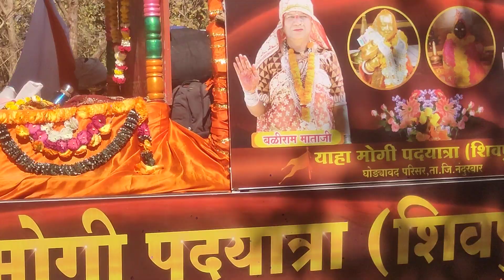शिवपुर गावु रथ काय चाल्योहो 🚩देवमोगरा🙏 गावुम | Maharashtra and Gujarat No 1 Hob (Shivpur)